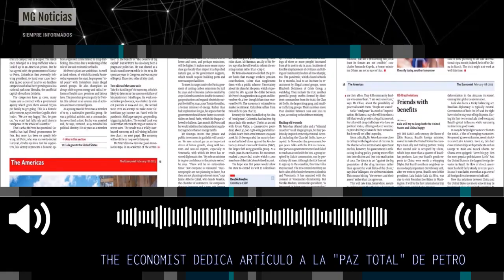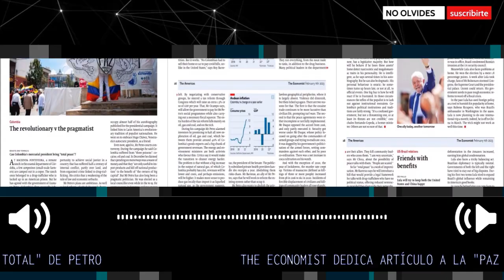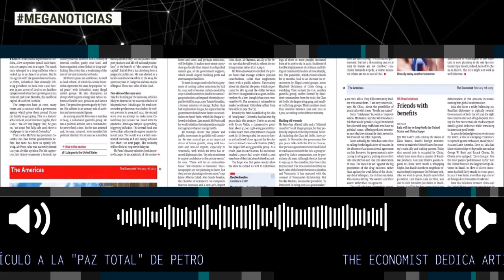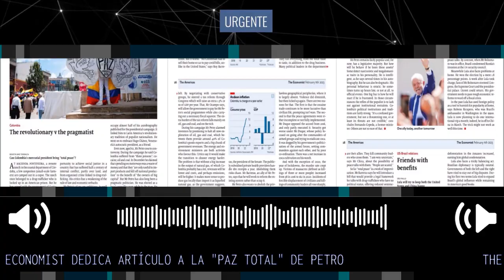EL PRESIDENTE VOLUBLE 🔴 Fuerte Columna The Economist sobre Petro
La revista The Economist volvió a dedicarle un informe al presidente Gustavo Petro y a lo que va del primer Gobierno de izquierda en la historia de Colombia.